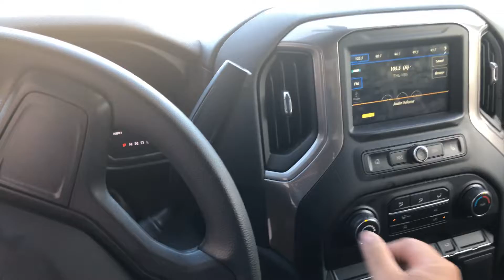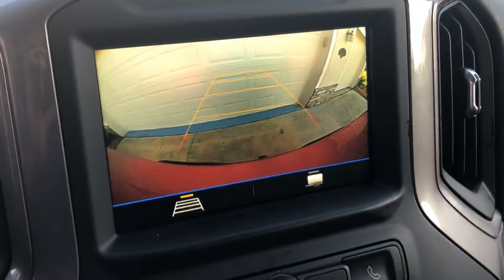2020 Chevy Silverado child’s review and walk around.